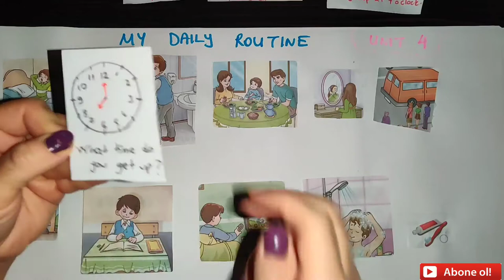5.Sınıf İngilizce 4.ünite My Daily Routine.MY DAILY ROUTINE Unit 4.Always,sometimes,never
5.Sınıf İngilizce 4.ünite My Daily Routine.MY DAILY ROUTINE Unit 4.Always,sometimes,never